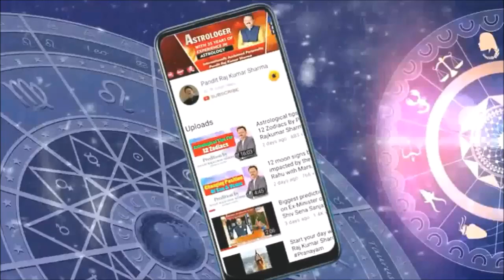Mr. Sunil Khanna shares his experience consulting Pt Raj Kumar Sharma